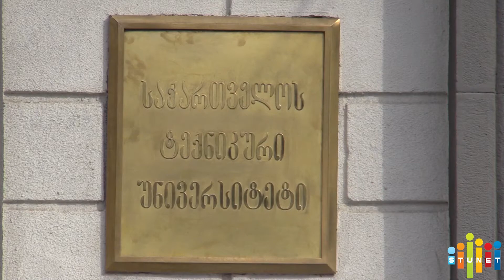ტიციანო კამპორესი სტუ-ში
26 თებერვალს ცერნის წარმომადგენლები სტუ-ს სტუდენტებს შეხვდნენ.